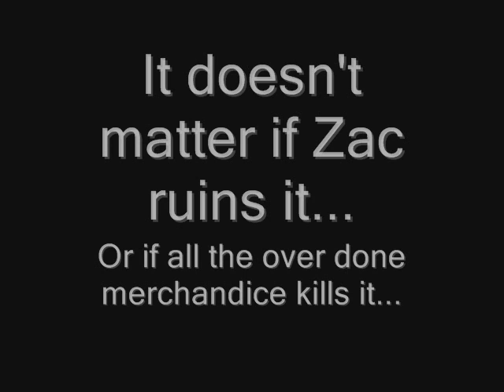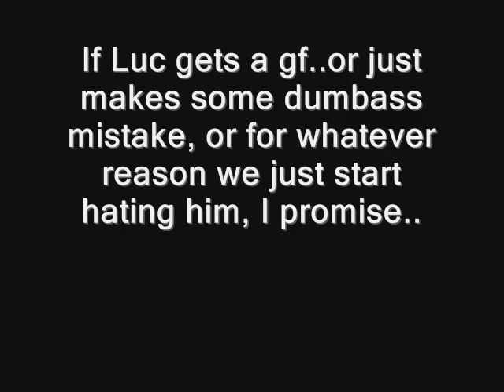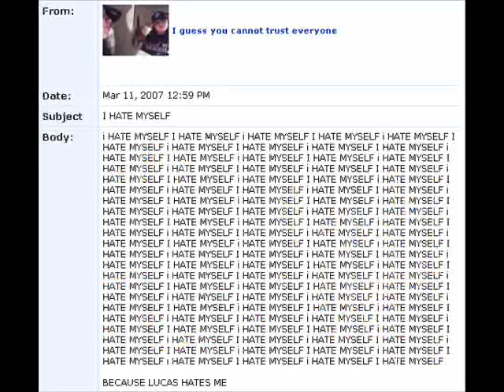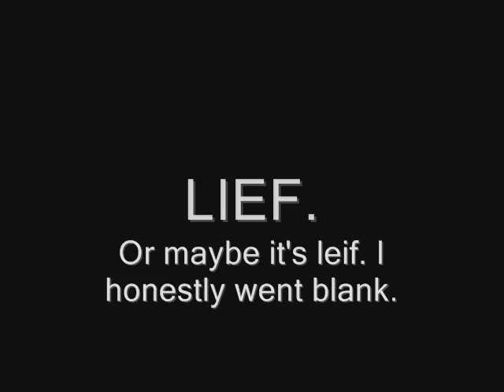Friends Forever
I've learned so much from you guys and like. grown so close to you all even though I've never met you. I love you all so much and I really don't want us to end. We've come so far, a year. all as a group. We've helped each other through the rough times, been crazy hyper together, celebrated the happy things, and gossiped and drooled over boys all the time. For all this to end...for such a great friendship to go to waste. guys I'm starting to water up just thinking about it. When I'm 30 I'm gonna think about this chat-no it's more than a chat, this friendship that we have all developed into such a great and wonderful family like thing. And my kids will see me cry, laugh, smile idiotically, whatever... guys... please... please.. Stay friends. With me. With everyone. Don't go off on your own thing. I hope this video helps you realize a few things...and helps us stay together. and guys? Happy April 18th.